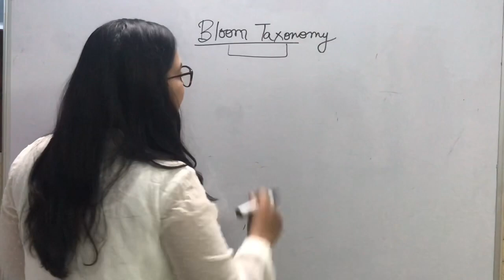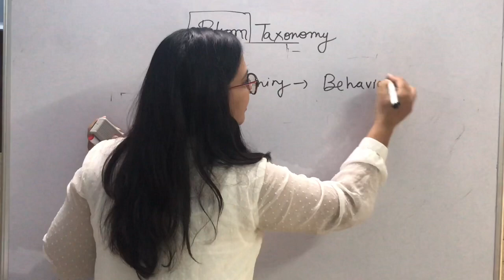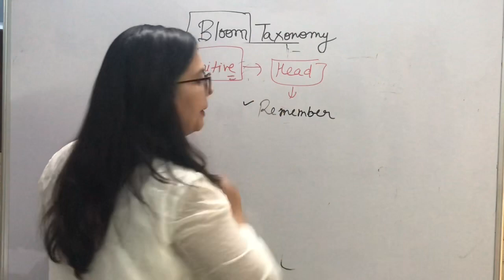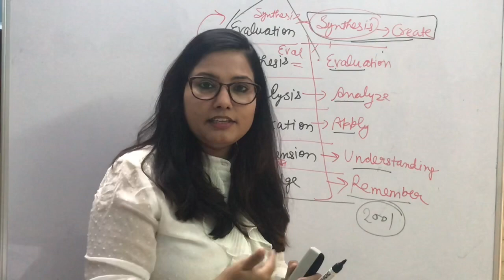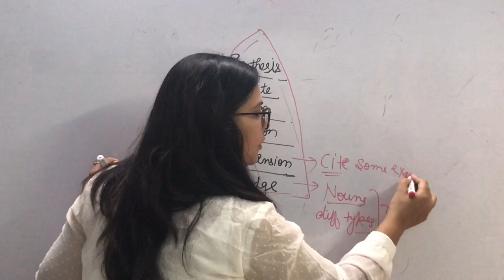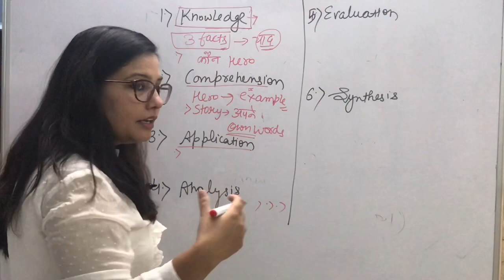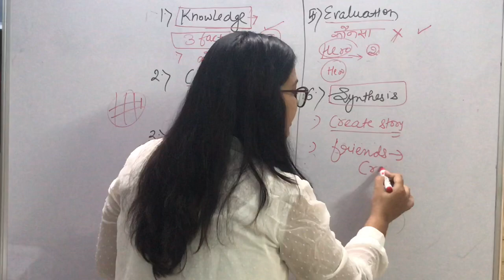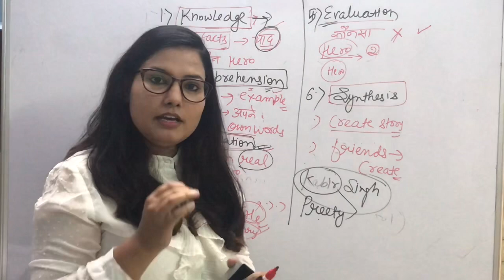L:-4 Bloom’s Taxonomy:- Cognitive,Affective And Psychomotor Domains Of Learning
Bloom’s Taxonomy in detail with Examples
Benjamin produced taxonomy in 1951
Revised Taxonomy in 2001

Domains of behaviour:- Cognitions,Affective And Psychomotor